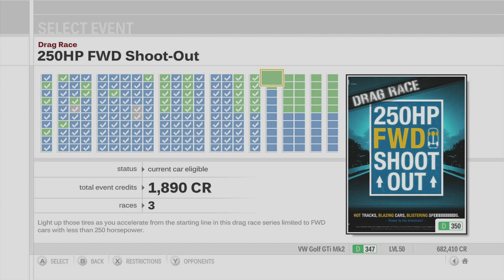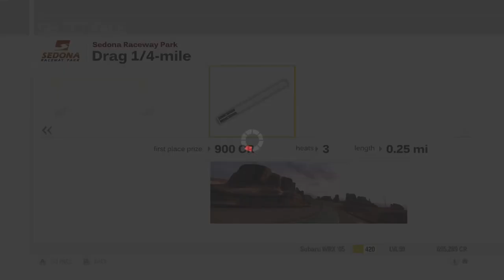Forza Motorsport 3 Playthrough - First 5 Drag Races - Episode 144